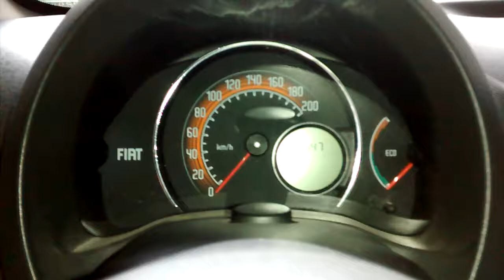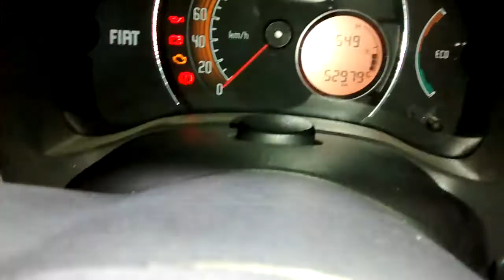seu carro faz hiem hiem hiem e nao liga quebrou como aruma. veja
cada caso e um caso um fio do negativo pro negativo e leva na oficina só pra tira da rua uma enrgicia primeiro você troca o fuzil se não fusiona você raiz isso você coloca rele maromde 30 de bomba eiginicao